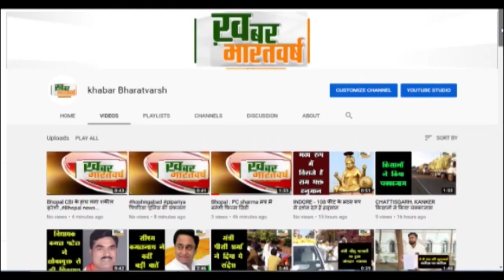जोबट : थाना प्रभारी के मार्गदर्शन मे विद्यालय में भ्रमण कर बालिकाओं को अपराध के बचाव हेतु दी जानकारी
जोबट : जोबट थाना प्रभारी के मार्गदर्शन में विद्यालय में भ्रमण कर बालिकाओं को अपराध के बचाव हेतु दी जानकारी